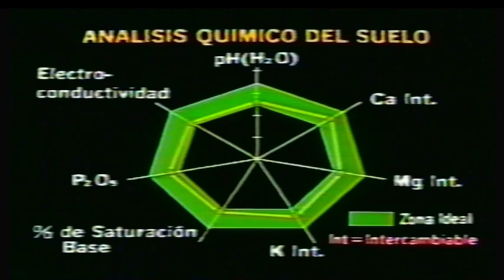La vida en el suelo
En el suelo existe un ecosistema sustentado en pequeños microorganismos, los cuales interactúan con plantas y minerales de la tierra. Se observa la diferencia que existe entre un suelo saludable, con colonias de microorganismos, y uno enfermo, sustentado con fertilizantes.
TEMA: Biología
Num. Catálogo Videoteca Audiovisual CCH Azcapotzalco (16, 130, 278,279)